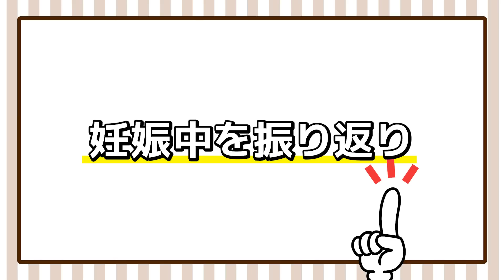【13歳差夫婦】【連れ子再婚】極上牛タンを食べながら妊娠前半を振り返りました！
こんにちは！

今回は、本場仙台でもなかなか味わえない
特選肉厚牛タン【金色の牛タン】を堪能しながら
ポンコツファミリーの夕飯風景を実況形式でお届け！

2ヶ月も続いた今回のまりこの悪阻。。。
家族みんなで振り返りました！

普段のワイワイた四人の様子をご覧ください！笑

妊娠してからよりチームワークが増した！？
生まれて初めての牛タンに子どもたちビックリ仰天！？

皆さんからの感想・コメントお待ちしています☆

【金色の牛タン】

今回、私たちが食べていたのは
一番人気「2種食べ比べセット」です！

お家で最高の厚切り牛タンが楽しめました！
美味しくて感動しました😭✨

ご興味ある方は専用サイトからご購入いただけます。
ぜひご賞味ください！

【ポンコツらいす】
こうせい(25) まりこ(38)
によるチャンネルです！

クセの強い二人ですが、
頑張って投稿しますのでぜひ動画をお楽しみ下さい！

動画を楽しんでいただけた方、